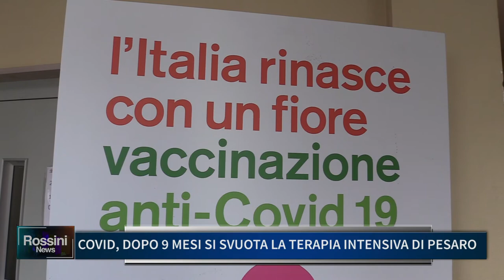COVID, DOPO 9 MESI SI SVUOTA LA TERAPIA INTENSIVA DI PESARO